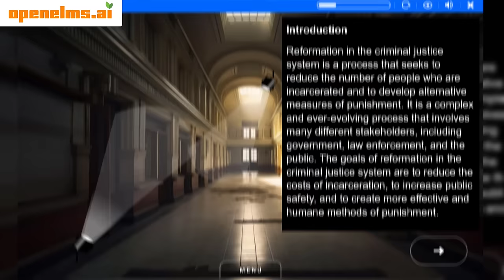openelms.ai: eLearning using Artificial Intelligence for free in under 60 seconds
openelms.ai is an industry disrupter, a system which creates eLearning using Artificial Intelligence in under 60 seconds.  Best of all there is a free version you can use

Register online, make your course and then download the SCORM package for free.